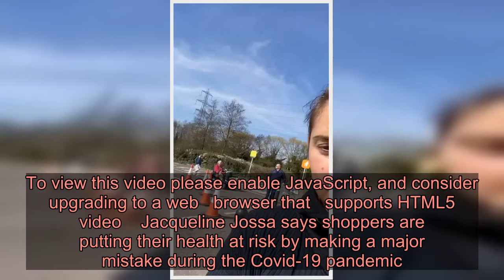Jacqueline Jossa spots huge mistake shoppers are making during coronavirus pandemic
To view this video please enable JavaScript, and consider upgrading to a web   browser that   supports HTML5  video    Jacqueline Jossa says shoppers are putting their health at risk by making a major mistake during the Covid-19 pandemic.  The 27-year-old former EastEnders actress told her 2.7 million Instagram followers to ‘think about it’ when it comes to wearing masks and gloves during the global virus outbreak.  Making the observation while waiting in-line in a supermarket queue, Jossa noticed that a lot of shoppers were still using their gloves to touch their face and adjust their masks.  But the mother-of-two warned that there’s ‘no point’ in wearing gloves and still touching your face ‘because you’re gonna get the germs on your face anyway’.   The TV star also pointed out the cardinal mistake that shoppers were making by touching their trolleys and then touching their faces.  In the Instagram story vid, she explained: ‘Just a tip for you guys, if you’re wearing gloves and then you are touching this (aka the shopping trolley), there’s no point wearing a mask.  ‘Pulling it up towards your face, you will get germs on your face. Anyway think about it.  ‘I’ve been watching loads of people in the queue literally touching their face’.  Jacqueline has been making the most of quarantine life with her husband Dan Osborne and her two daughters four-year-old Ella and on-year-old Mia.  The actress and her two daughters even decided to bring the holiday vibes to them on Saturday with a mini pool party amongst themselves.  Posting a snap of them in their paddling pool in the back garden, Jossa wrote: ‘Bringing the holiday to the home since 2020’. Got a showbiz story? If you’ve got a celebrity story, video or pictures get in touch with the Metro.co.uk entertainment team by emailing us  , calling 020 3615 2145 or by visiting our Submit Stuff page – we’d love to hear from you.